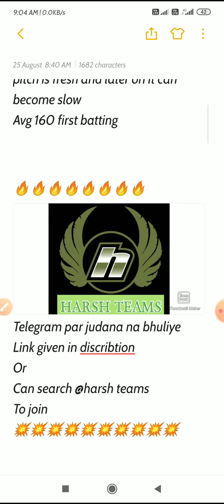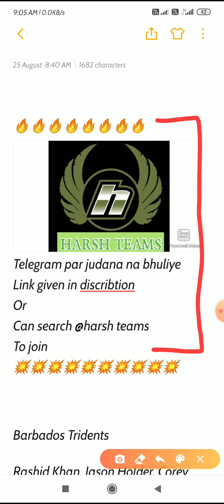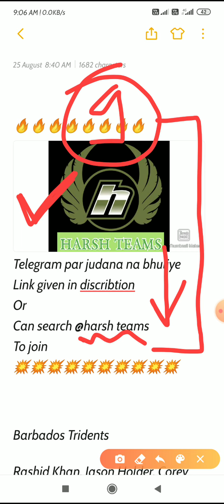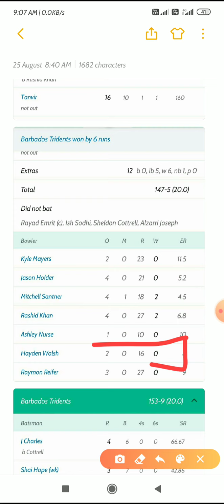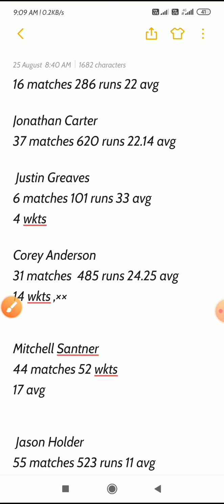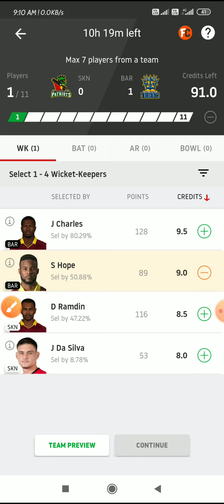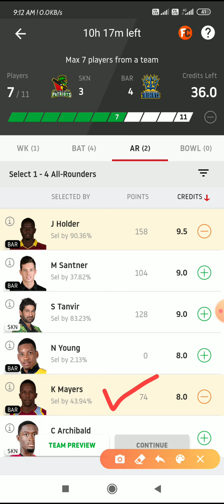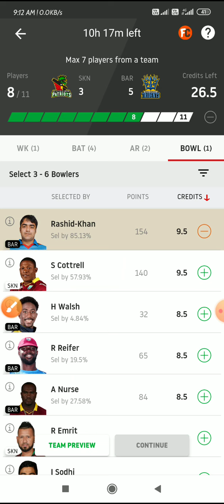SKN vs BAR hero cpl t20 full stats and information +important grand league's picks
Welcome